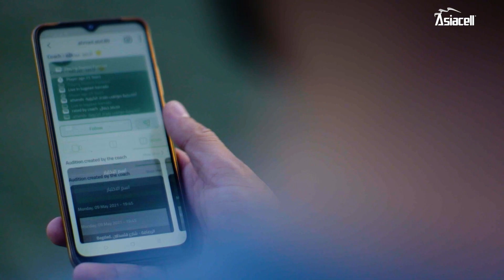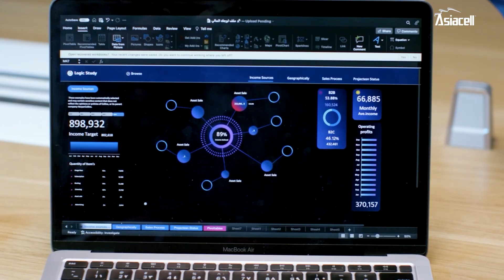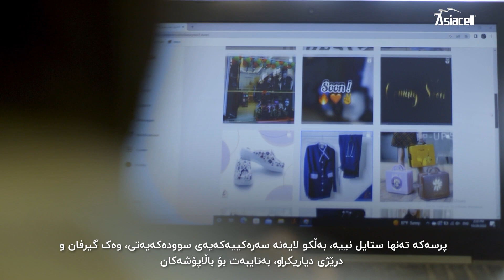آسياسيل الداعم الحقيقي لمشاريع الشباب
عربي/کوردی

من خلال الدورات المكثفة المقدمة من حاضنة الأعمال الهولندية أورنج کورنرز- بغداد "Orange Corners-Baghdad" وبدعم مباشر من شركة آسياسيل..
انطلقت مشاريع أعمال ريادية إلى سوق العمل والتي سيكون لها دور ايجابي في تعزیز الإقتصاد الوطني ونموه.

ئاسیاسێڵ پشتگیریکاری ڕاستەقینەی پڕۆژەکانی لاوانە#

لە ڕێی کۆمەڵێک خولی ڕاهێنانی چڕوپڕەوە کە بەرنامەی ئۆرەنج کۆرنەرز- بەغدا 'Orange Corners-Baghdad' ـی هۆڵەندی تایبەت بە گەشەپێدانی پڕۆژەی نوێی بزنس ئەنجامیدان بە پاڵپشتی ڕاستەوخۆی کۆمپانیای ئاسیاسێڵ..
کۆمەڵێک پڕۆژەی بزنسی تازەپێگەیشتوو لە بازاڕەکانی کارکردندا دەستبەکاربوون، ئەمەش کاریگەریی ئەرێنی دەبێت لەسەر بەهێزکردنی ئابووریی نیشتمانی و گەشەکردنی.